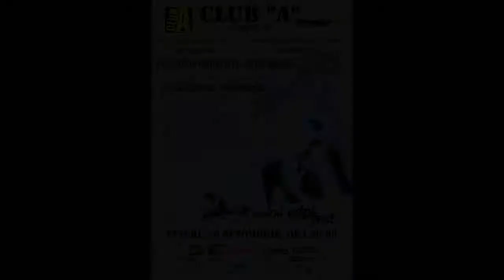Recitaluri 2012.10.26. Lansare Carte Leonard Ancuta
Recitaluri 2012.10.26. Lansare Carte Leonard Ancuta, Stefan Mardale, Comandorul HoisaN